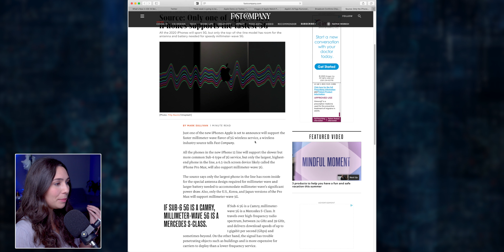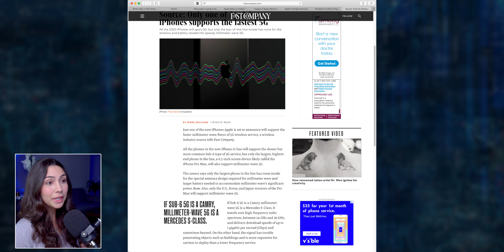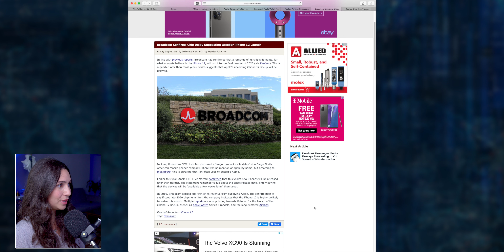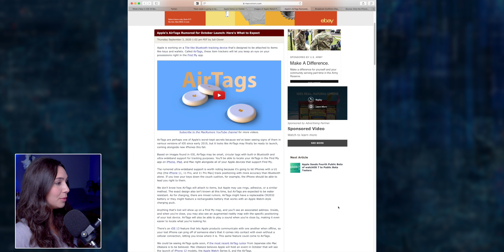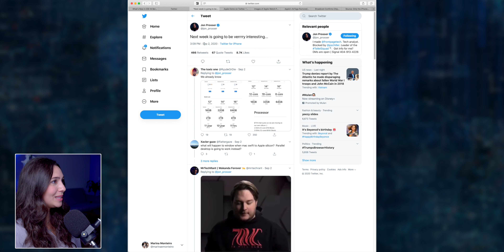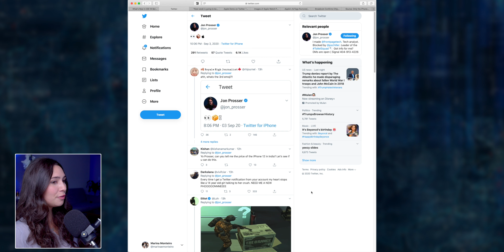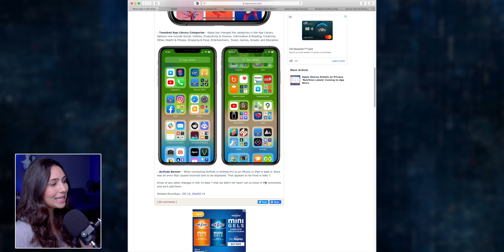BAD NEWS for the iPhone 12! Updated Apple Leaks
🎥 My Equipment!

Rode PodMic Mic